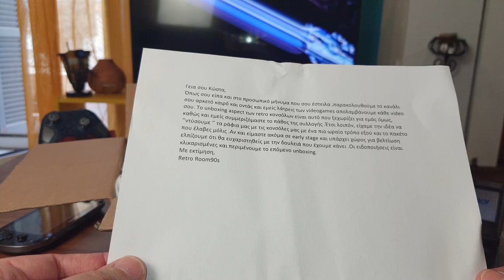Αυτό που χρειάζεται ο κάθε σωστός Συλλέκτης!!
για οτιδήποτε θεήστε μιλήστε απευθείας.

H ΜΟΥΣΙΚΗ ΓΙ ΑΥΤΟ ΤΟ ΒΙΝΤΕΟ:
Obsession - Bouzouki Hip Hop Instrumental:

✍I DO NOT CLAIM TO OWN THIS MUSIC  BUT I HAVE PERMITION FROM THE CREATOR TO